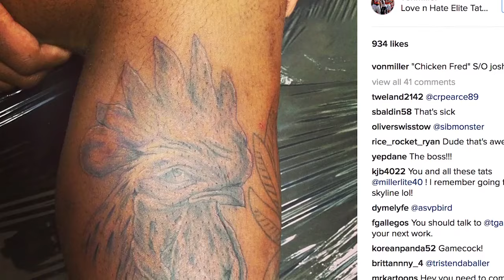Best Friends: Tony Jerod-Eddie and Von Miller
49ers defensive lineman Tony Jerod-Eddie and Broncos Super Bowl MVP Von Miller may be best friends, but do they know each other's favorite musical artist or celebrity crush?